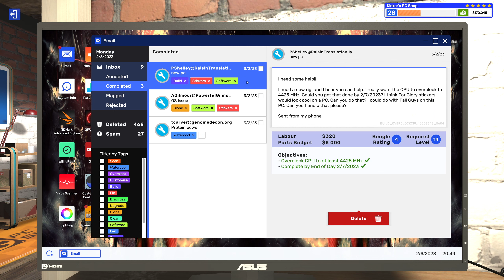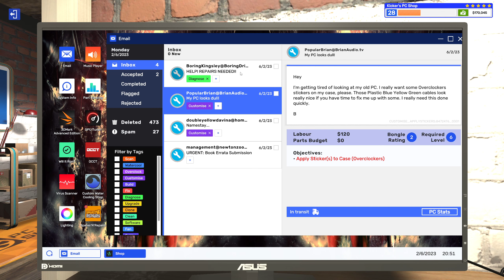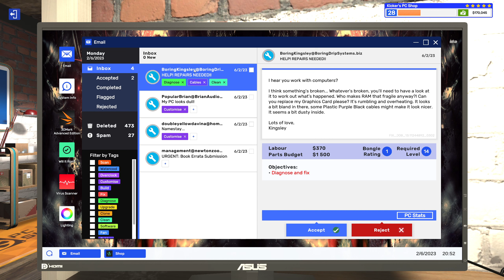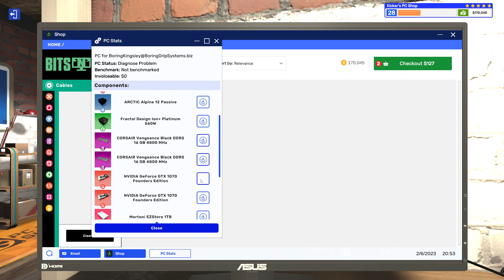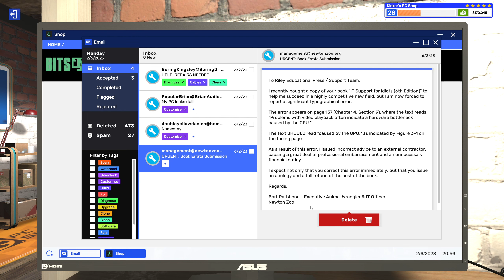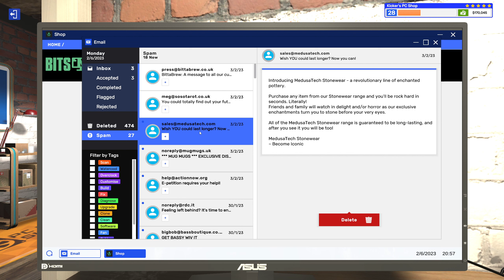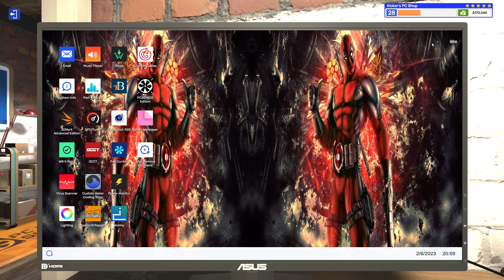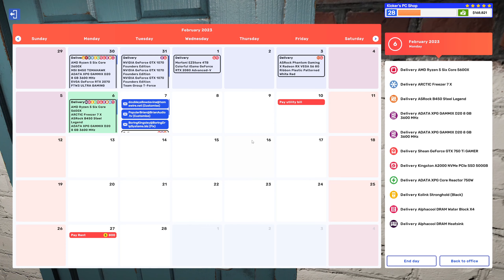Let's Play PC Building Simulator 2 EP219